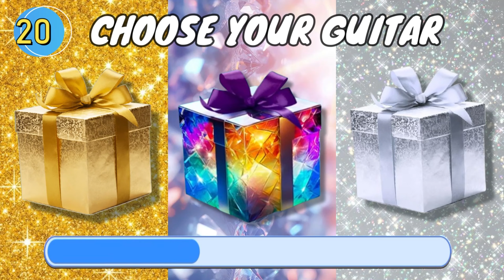Choose Your Gift! 🎁 Gold, Diamond or Silver ⭐💎🤍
Let's play Choose Your Gift! 🎁 Gold, Diamond or Silver ⭐💎🤍. This will gonna be so much fun.